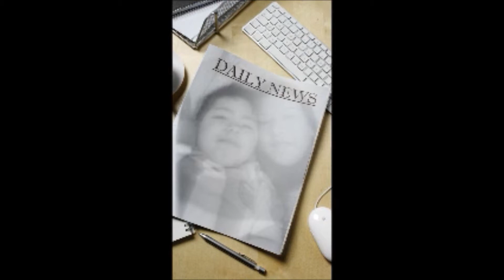para mi bebote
mi hijo y yo